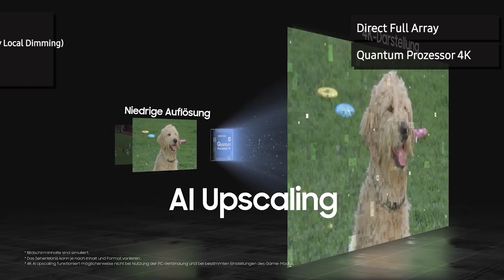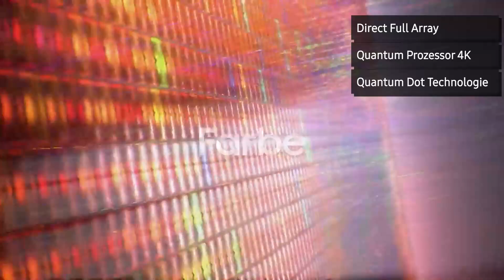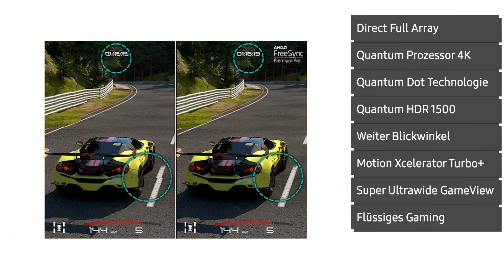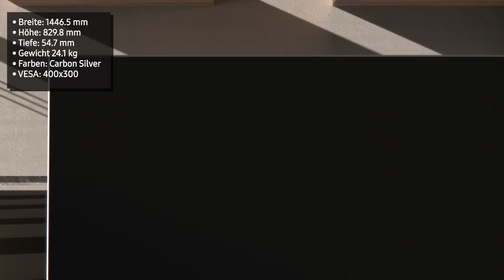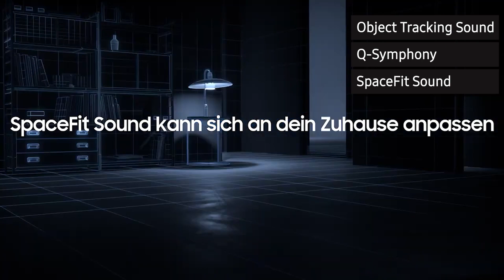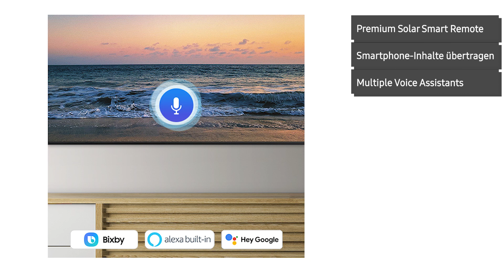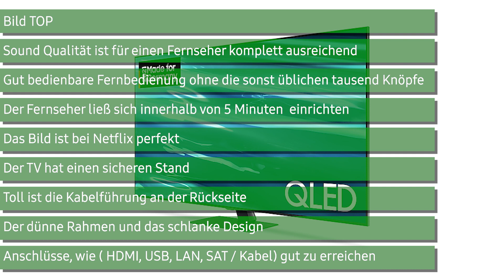Fernseher Samsung GQ65Q80AATXZG (Q80A) | Deutsch